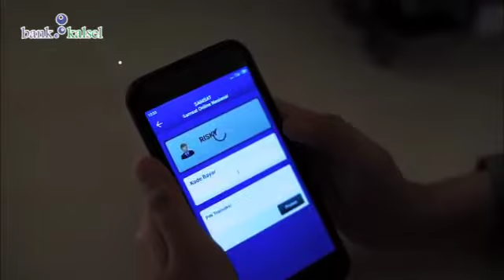MUDAHNYA MEMBAYAR PAJAK KENDARAAN BERMOTOR DENGAN APLIKASI SAMOLNAS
Samolnas juga dapat melakukan pembayaran secara online untuk pajak kendaraan bermotor (PKB) dan sumbangan wajib dana kecelakaan lalu lintas jalan (SWDKLLJ).

Aplikasi ini diharapkan mampu membantu masyarakat supaya lebih mudah dalam pembayaran pajak kendaraan.